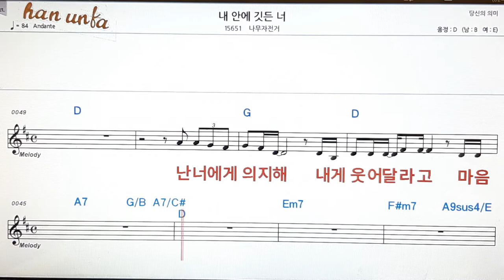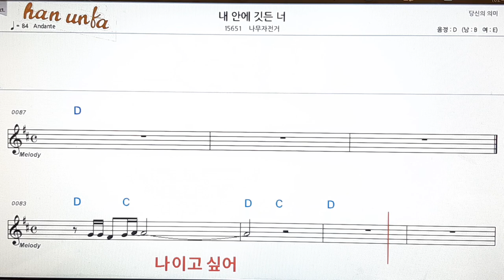내 안에 깃든 너/나무자전거👍노래 반주, 코드 악보,가라오케💋Karaoke*Sheet Music*Chord*MR